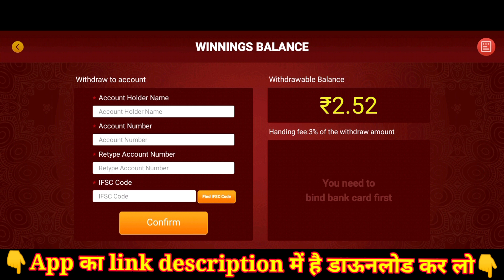Teen patti Lotus |teen patti Lotus App|Teen patti Lotus App se paisa kaise withdrawal kare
Teen patti Lotus |teen patti Lotus App|Teen patti Lotus App se paisa kaise withdrawal kare#teenpatti